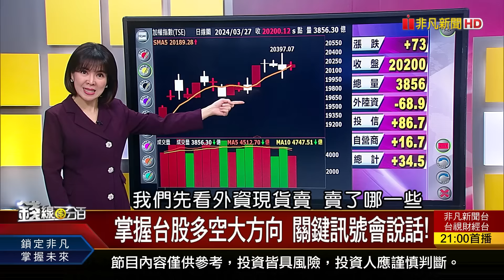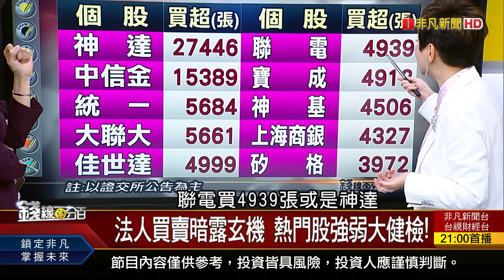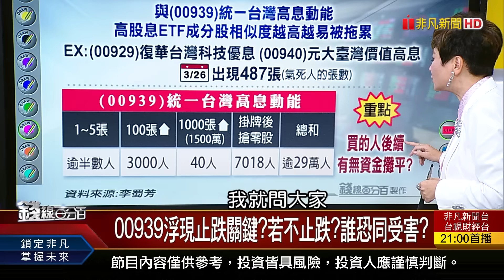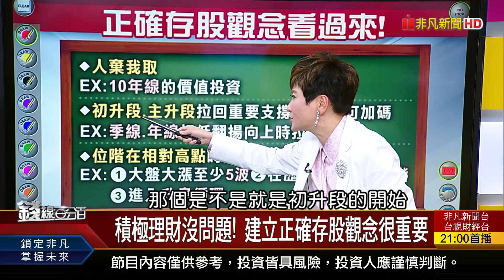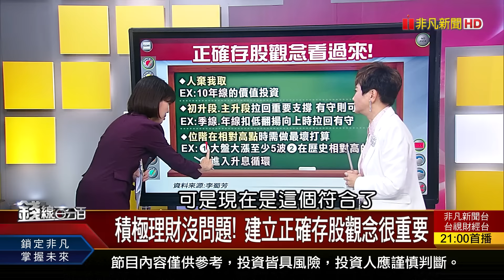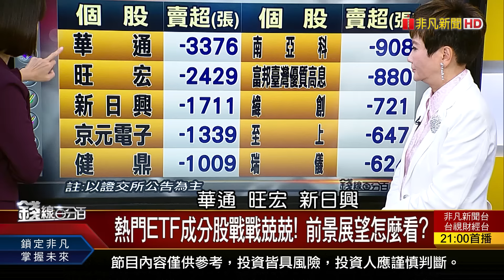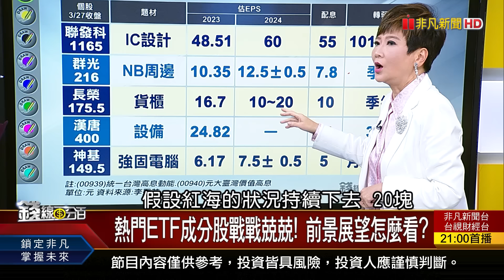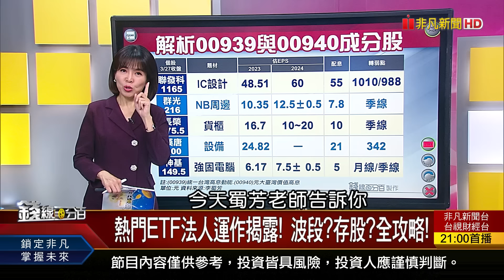《熱門ETF法人運作揭露! 波段?存股?全攻略!》【錢線百分百】20240327-4│非凡財經新聞│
◎熱門ETF法人運作揭露! 波段?存股?全攻略!